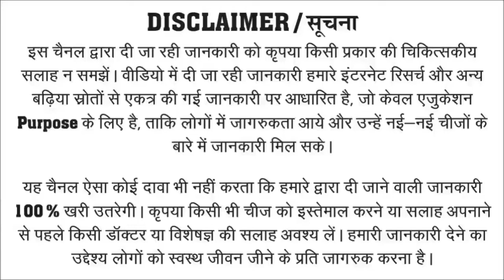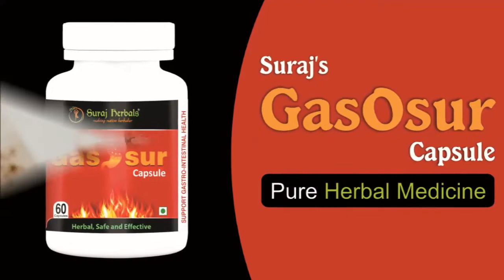पेट और आंतों में गैस की समस्या जड़ से ठीक करें | Pet Me Gas Banne Ke Karan Or Ilaj | Suraj Herbals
इस वीडियो में पेट की समस्या के लिए घरेलू व प्राकृतिक उपाय बताये गये हैं। पेट में गैस बनना, पेट में कब्ज की समस्या, एसिडिटी, खट्टी डकारें, पेट दर्द, आंतों में गैस की समस्या के लिए घरेलू उपाय और आयुर्वेदिक उपचार के बारे में बताया गया है। जिसकी मदद से आपका पेट हमेशा स्वस्थ रहेगा और आप खुलकर खाने-पीने का आनंद ले पायेंगे। खाने के साथ-साथ जिंदगी का ज़ायका भी ले पायेंगे।

पेट में गैस, कब्ज, एसिडिटी आदि की समस्या के लिए आयुर्वेदिक दवा ‘सूरज एडिक्टोसूर’ की जानकारी के लिए और खरीदने के लिए नीचे दिये गये लिंक पर क्लिक करें..

अन्य स्वास्थ्य रोगों व गुप्त रोगों के आयुर्वेदिक उपचार के लिए क्लिक करें..

Hello Friends,
Is Video Me Aapko Pet Ki Gas Ki Samasya Ka Ilaj Mil Jayega. Sath Hi Pet Me Gas Ke Liye Herbal Medicine Ki Jankari Bhi Mil Jayegi. Darasal Aaj Pet Ki Samasya Jaise Pet Me Gas Banna, Pet Me Kabj KI Shikayat, Pet Me Dard Hona, Pet Ki Sujan , Pet Fulna Aadi Samayao Se Chutkara Pane Ke Liye Bahut Se Log Internet Par Uapy Khojte Rehte Hai. Aap Bhi Nimnlikhit Tarike Se Pet Ki Samasya Ka Ilaj Dhoondh Sakte Hai.

For Example :- Pet Ki Gas Ka Ilaj, Pet Me Dard Ka Ilaj, Apach Ki Samasya Kaise Thik Kare, Kabj ka Ilaj, Kabj Ka Gharelu Ilaj, Pet Me Gas Banna Kaise Roke, Pet Ki Gas Ki Samasya Se Chutkara Kaise Paye, Pet KI Gas KI Dawa, Pet Me Sujan Dur Karne Ke Upay, Pet Ko Thik Kaise Kare, Pet Ko Sahi Kaise Rakhe, Pet Saaf Karne Ke Gharelu Upay, Pet Saaf Karne Ke Tarike, How To Cure Stomach Gas At Home, Pet Saaf Karne Ki Dawai, How To Keep Clean To Stomach, Aant Ki Samasya, Paad Aana Kaise Roke, Pet Me Gas Kyu Banti Hai, Pet Me Gas Banne Ke Karan, Pet Me Gas Na Bane Iske Liye Kya kare, Khana Khane Ke Baad Pe Me Gas Kyu Banti Hai, Aadi.

Category
Education
People & Blogs